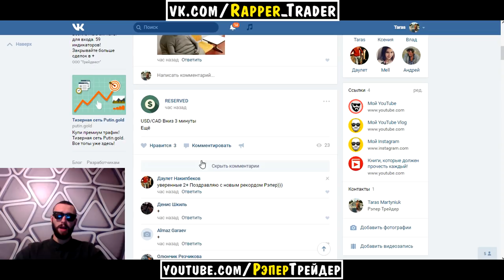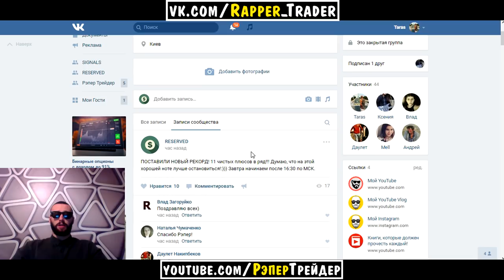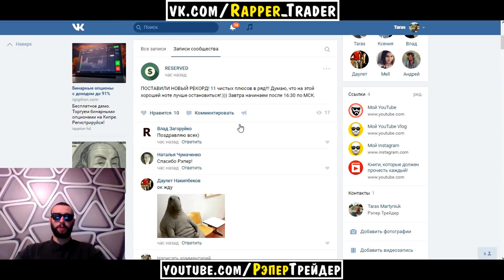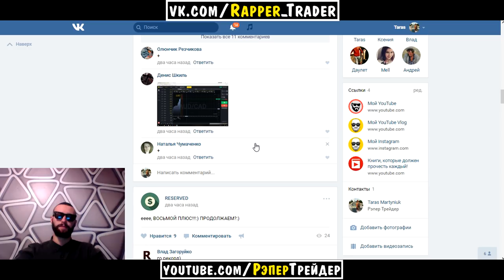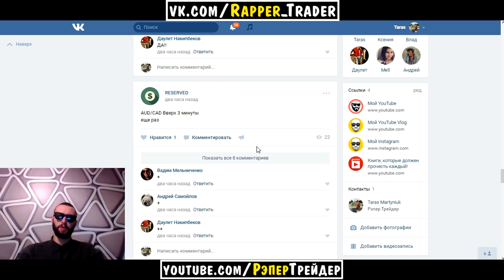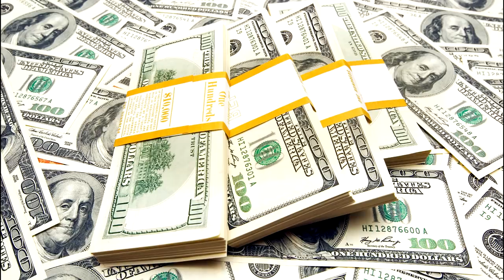РЕЗЕРВНАЯ ГРУППА! ОТВЕТЫ НА ВОПРОСЫ! НОВЫЙ РЕКОРД!